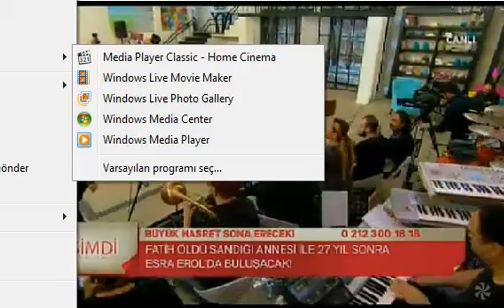Esra Erol'la - 20 Ocak 2015 2.kısım